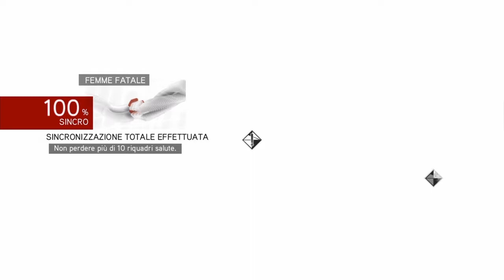AC Fratellanza Cap.4 - Liberazione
Torna in una nuova avventura Ezio Auditore, l'eroe che in "Assassin's Creed Rinascimento" ha raccolto l'eredità del Credo degli Assassini per battersi contro il malvagio Ordine dei Templari, controllato dalle potenti famiglie dei Borgia e dei Pazzi. Dopo l'incontro culminante nella Cripta, dove entità misteriose gli hanno dato il titolo di Profeta, Ezio ha abbandonato alla sua sorte il capo dell'Ordine, papa Alessandro VI, credendolo destinato a morte sicura. Il pontefice, però, non solo è sopravvissuto, ma ha anche passato il testimone ai figli Cesare e Lucrezia: un avido condottiero e un'avvelenatrice. Ora Roma, un tempo splendida e gloriosa, è in rovina. Sofferenza e degrado hanno invaso la Città Eterna, gli abitanti vivono nel terrore dello spietato clan. Cesare Borgia, più crudele e pericoloso persino di suo padre, non si fermerà finché non avrà tutta l'Italia nelle sue mani, ed Ezio è chiamato a contrastarlo. Ma il maestro degli Assassini non può agire da solo, deve lasciarsi guidare dalla saggezza di preziosi alleati, e soprattutto radunare attorno a sé la sua fratellanza: solo così potrà colpire al cuore un nemico tanto subdolo e radicato. L'impresa lo porterà a misurarsi con i propri limiti, ma anche con avversari imprevedibili, perché il tradimento e la cospirazione allignano ovunque, persino tra le file della sua stessa confraternita...